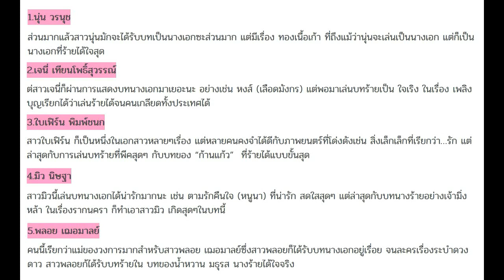ส่อง 5 นางเอกสาว ที่พลิกมารับบท นางร้าย แล้วแซ่บ ปัง สุดๆ ทิ้งบทนางเอกเลย